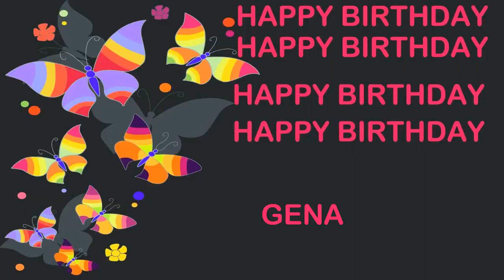Gena like Hena Birthday Postcards & Postales